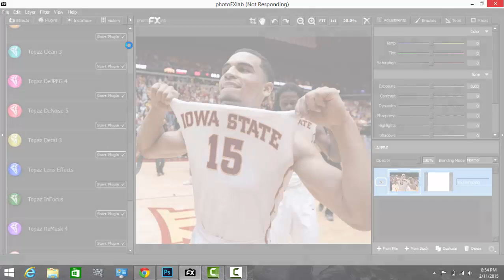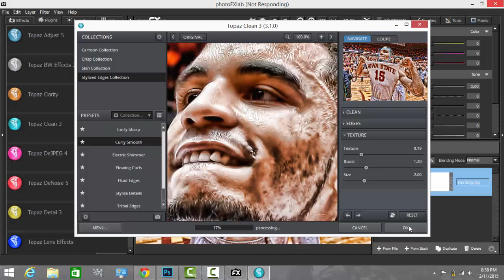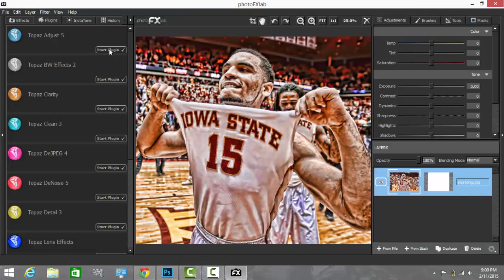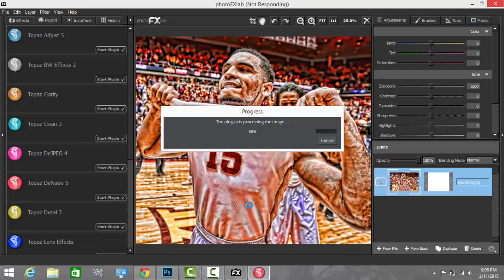Best College Basketball Skin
Naz Long skin!